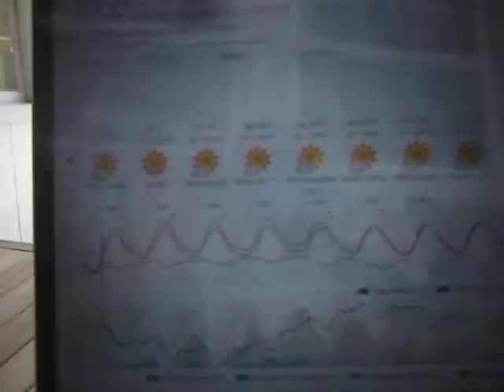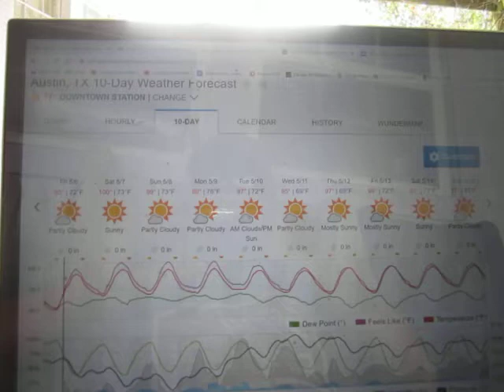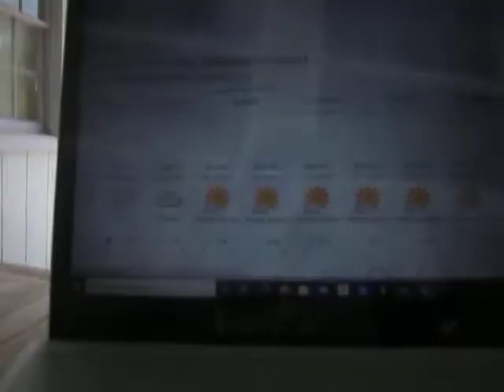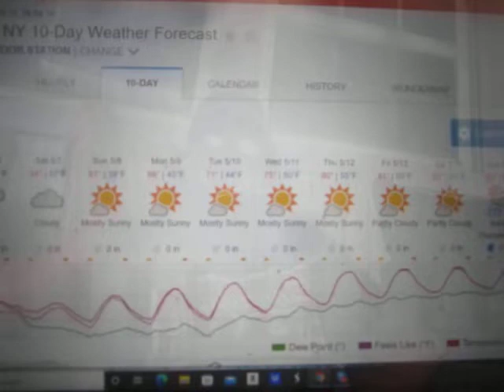Ten More Reasons to Get the Hell Outta Texas While You Still Can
I honestly cannot fathom why anyone with half a brain would choose to stay in this Hellhole for the next six months. Four days of this shit is three days too many.